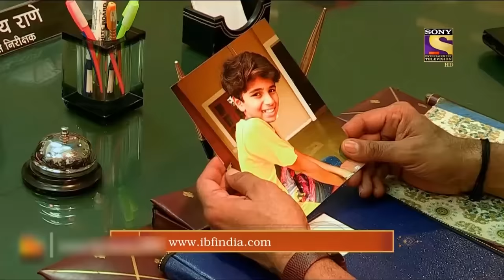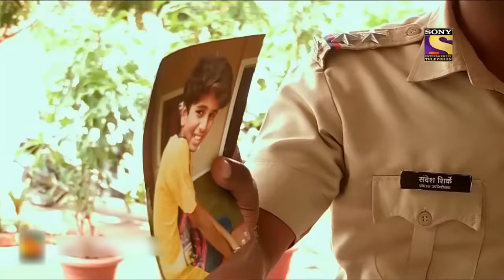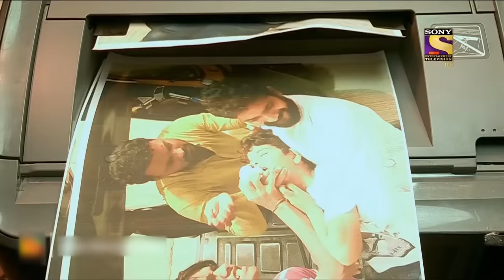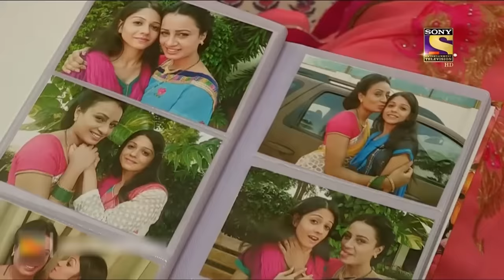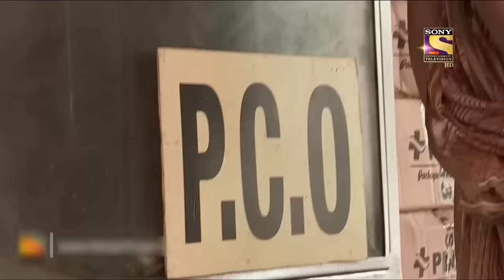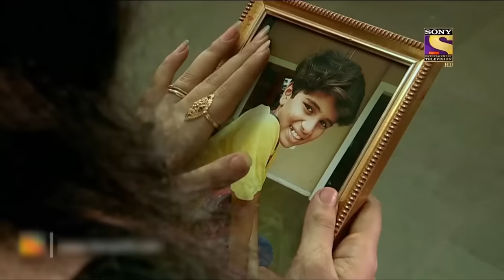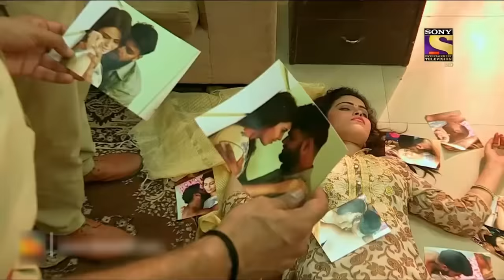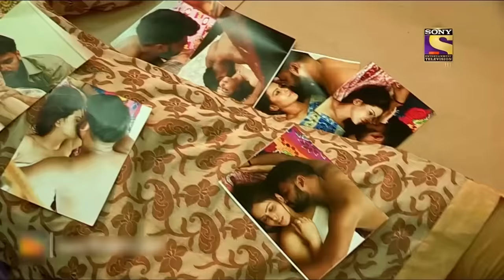Best Of Crime Patrol - Ratnagiri Horror Part 1 - Full Episode